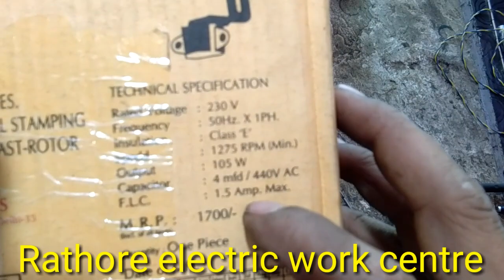कूलर मोटर को घर की छत का सीलिंग फैन बनाएं बड़ी आसानी से ll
इस वीडियो में कूलर मोटर को घर की छत का सीलिंग फैन कैसे बनाया जाता है दिखाया जाएगा और उसके कनेक्शन कैसे करते हैं दिखाया जाएगा l

1. Electronics
2 Electricals
3 motor winding
4 television repairing
5 electronics upkaran repair
6 electric knowledge